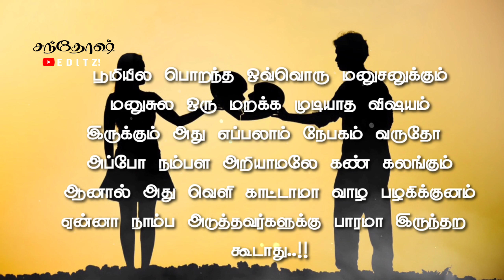Unna Disturb Panna Maatan ! 😒 Tamil what's App Status Dialogue | Santhosh Editz